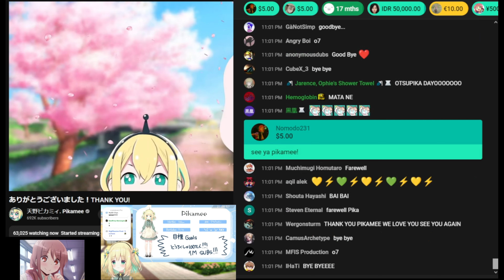Pikamee's final goodbyes (with YouTube chat)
- 天野ピカミィ. Pikamee
- Credits:
Pikamee [content creator]
Star Map - A Sky Full of Stars [visual novel] soundtrack
Harukana Receive [anime]
Flip Flappers [anime]